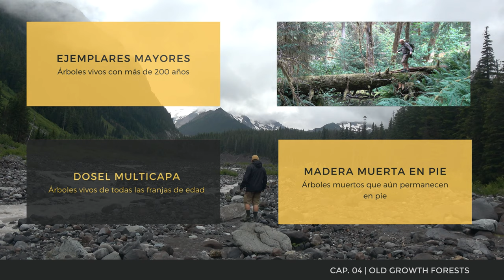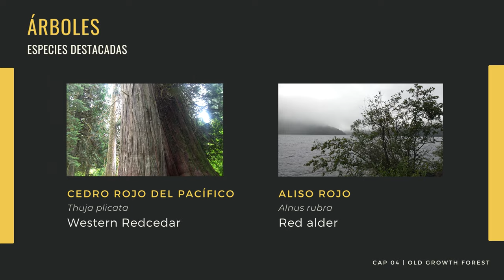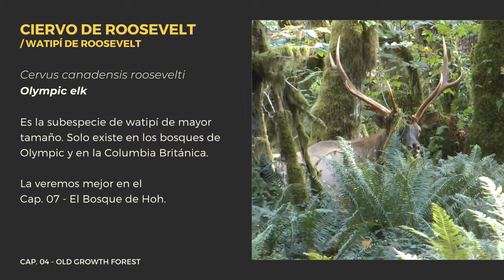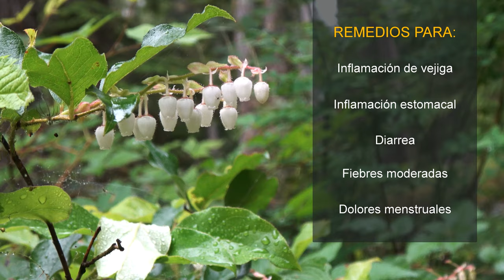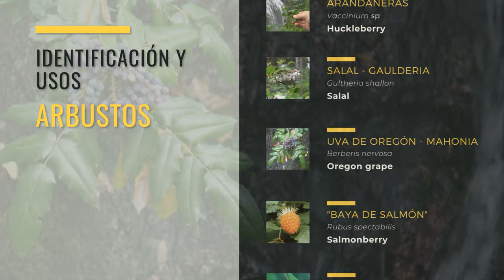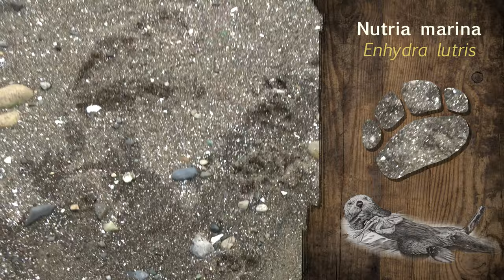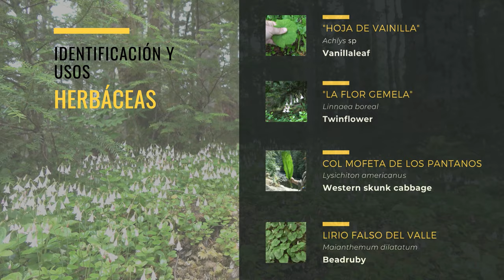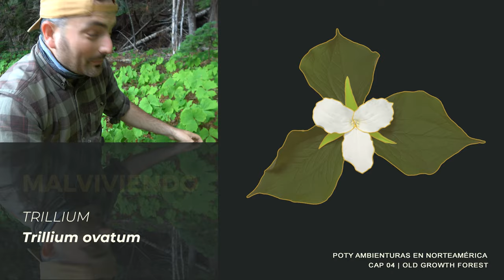04.- Bosques de Crecimiento Viejo [Old-gorowth forests]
Un bosque viejo es uno de los términos utilizados en educación ambiental para describir un área forestal que ha sido capaz de envejecer significativamente sin alteraciones humanas o naturales. Es el hogar de muchas especies vegetales y animales amenazadas ya que estos ecosistemas son extremadamente biodiversos. Este tipo de bosque de Canadá y de los Estados Unidos es el hogar de muchas especies que guardan una relación directa con las tribus ameriendias que los poblaron, las más destacadas se enumeran a continuación:
00:00  Introducción
05:21 TIPOS DE CIERVOS EN LOS BOSQUES DE VIEJO CRECIMIENTO:
05:30 "Ciervo de cola blanca" - "Odocoileus virginianus" - "White-tailed deer"
05:44 "Ciervo de cola negra" - "Odocoileus hemionus" - "black-tailed deer"
06:07 Ciervo de Roosevelt - "Cervus canadensis roosevelti" - "Roosevelt elk"

01:04 ÁRBOLES DESTACADOS:
01:14 "Cedro rojo de Pacífico" "Thuja plicata" "Western Redcedar"
04:04 "Aliso rojo" "Alnus rubra" "Red alder"

07:30 ARBUSTOS DESTACADOS:
08:27 Arándanos - "Vaccinium sp." - "Huckleberries"
09:04 Salal - Gaulderia - "Gultheria shallon" - Salal
10:19 "Uva de Oregón" o Mahonia - "Berberis nervosa" - "Oregon grape"
11:21 “Baya de salmón” - "Rubus spectabilis" - "Salmonberry
11:50 "Saúco rojo" - "Sambucus racemosa" - "Coast red elderberry"
12:31 "Rocío oceánico" - "Holodiscus discolor" - "Ocean spray"

16:04 HERBÁCEAS DESTACADAS:
16:11 "
Vanillaleaf" - "Achlys sp" - "Vanillaleaf"
16:47 "Flor gemela" - "Linnaea boreal" - "Twinflower"
17:20 Col de mofeta occidental" - "Linterna de pantano" - "Lysichiton americanus" - "Western skunk cabbage"
18:34 "Lirio falso del valle" - "Maianthemum dilatatum - Beadbury
19:06
Malviviendo - "Trillium ovatum" -  Trillium

DESCARGA LAS LÁMINAS DE FAUNA Y FLORA "OLD-GROWTH FOREST":
MALVIVIENDO
Malviviendo es una serie web producida por Diffferent dirigida por David Sainz. Fue estrenada el 24 de noviembre de 2008 y que hasta el momento se ha convertido en la web serie más vista de España. En ella trabajan actores en su mayoría no profesionales y sin presupuesto, ya que los que participan en la serie lo hacen de forma gratuita.
                  MÁS POTY AMBIENTURAS:
MÚSICA EN ESTE VÍDEO:
Canción: iLove Riddim (Instrumental)
Artista: TEKA
Álbum: Ilove Riddim Selection Pt. 2
Con licencia cedida a YouTube por:
The Orchard Music (en nombre de Rootdown Records); LatinAutor - Warner Chappell, UNIAO BRASILEIRA DE EDITORAS DE MUSICA - UBEM, Warner Chappell, LatinAutor y 3 sociedades de derechos musicales